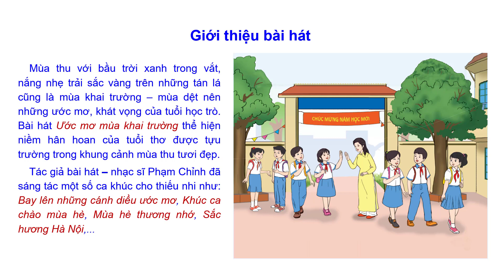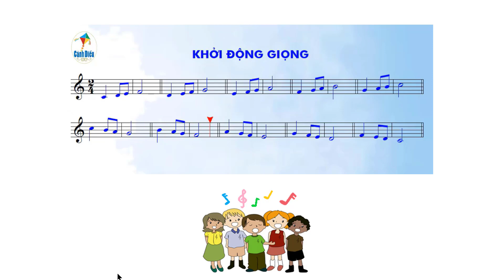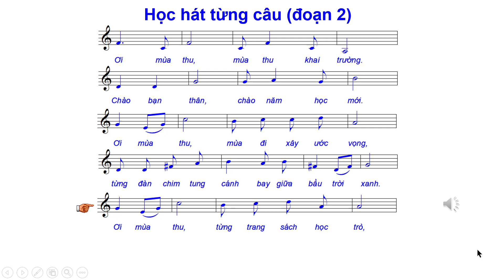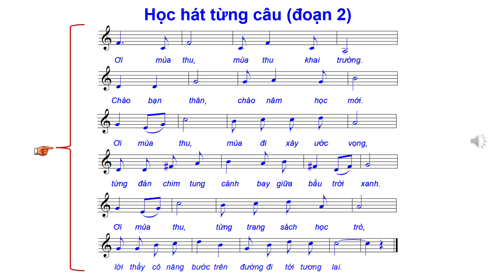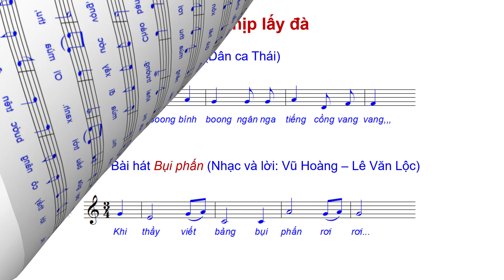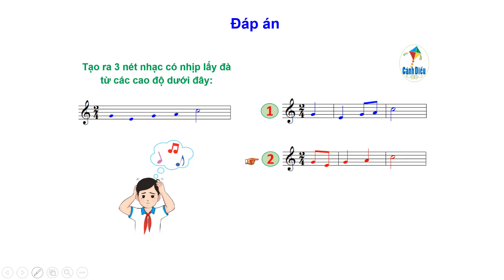Giáo án Power Point (Tiết 1 - Chủ đề 1 SGK Âm nhạc 7 Cánh diều): Giới thiệu & hướng dẫn sử dụng